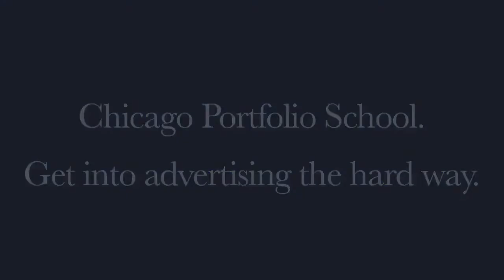Chicago Portfolio School Elevator Pitch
Written and directed by CPS alum Matt Turnier